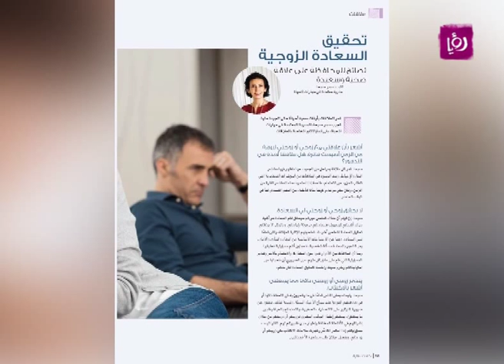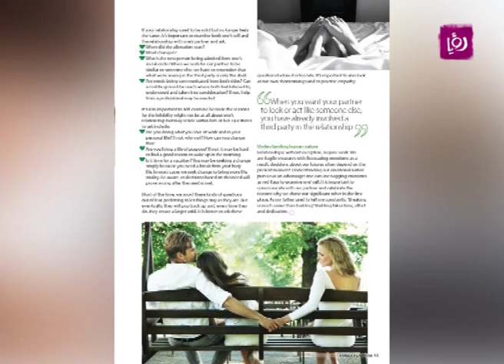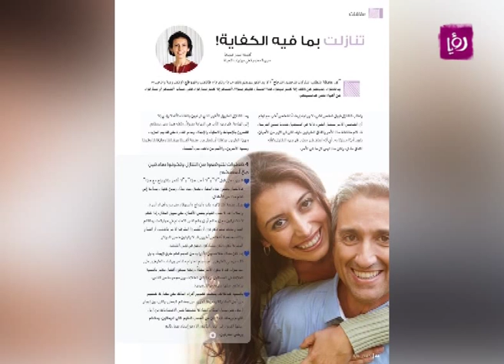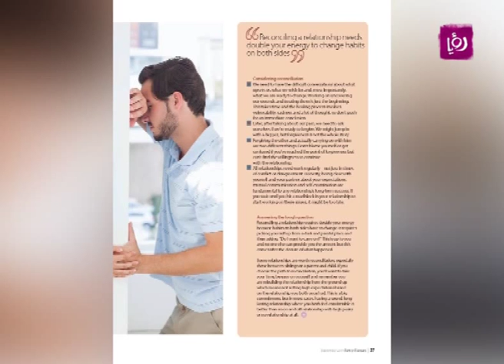سمر صبحة تتحدث عن مجلة نكهات عائلية " Family Flavour"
سمر صبحة - مدربة معتمدة في مهارات الحياة تتحدث خلال دنيا يا دنيا عن مجلة نكهات عائلية "Family Flavour" والعديد من المواضيع التي تتضمنها.